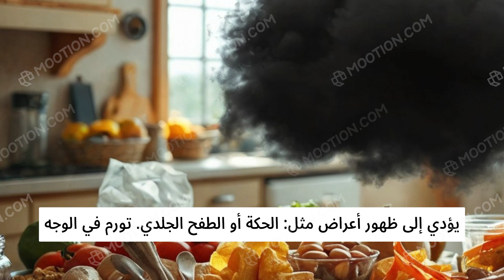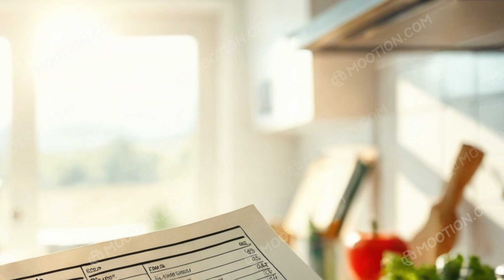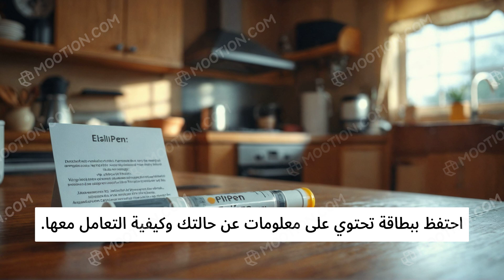كيفية التعامل مع الحساسيات الغذائية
تتناول هذه المقالة كيفية التعامل مع الحساسيات الغذائية، التي تمثل تحديًا صحيًا شائعًا. تشمل الخطوات الأساسية التشخيص المبكر، التعرف على الأطعمة المسببة للحساسية، التخطيط الغذائي، التواصل مع المحيطين، وحمل أدوات الطوارئ. كما تقدم نصائح إضافية للعيش مع هذه الحالة، مما يساعد الأفراد على التكيف والعيش حياة صحية وسعيدة.